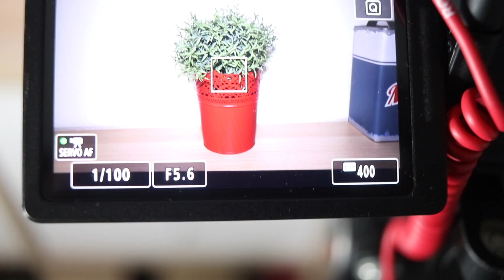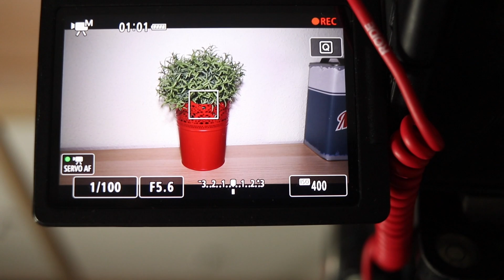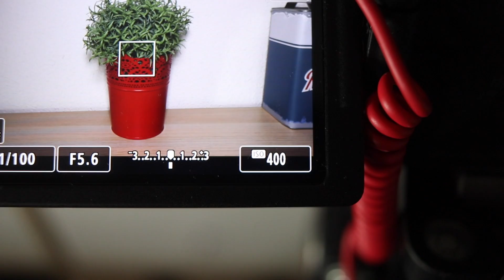Comparativa antorchas led Manfrotto Lumimuse 8 led VS Neewer 81 leds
En este video veremos una pequeña comparación de estas dos antorchas pequeñas. Una comparativa sencilla pero que creo que puede ayudar a resolver las dudas a la hora de decantarse por una u otra.

Aquí tenéis enlaces para verlas directamente en Amazon
Neewer 81 leds
Manfrotto Lumimuse 8 leds
Mi equipo:
Canon EOS 90D
Canon EOS 80D
Canon EF-S 10-18mm STM
Canon EF-S 15-85mm USM
Canon EF-S 24mm 2.8 STM
Sigma 30mm 1.4 ART
Canon EF-S 50mm 1.8 STM
Canon EF-S 85mm 1.8 USM
Microfono Rode RØDE Wireless GO
Micrófono Rode Video Mic Pro
Micrófono Rode Lavalier
Pantallas Led Neewer
HUAWEI P smart Z